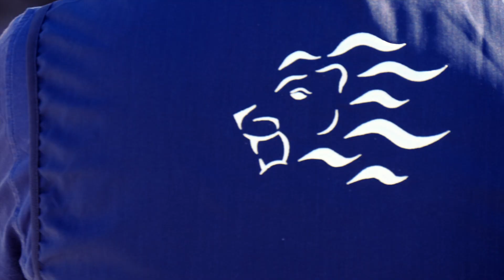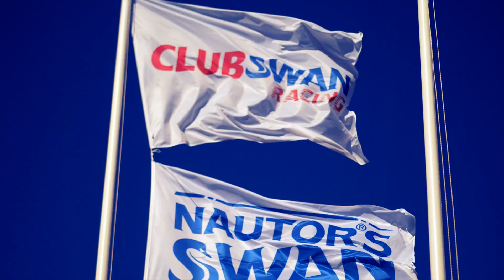Swan Tuscany Challenge 2022 | Wrap Up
Final outcome of the Swan Tuscany Challenge goes down to the wire.

The ultimate destination of the winners' trophies at the Swan Tuscany Challenge went down to the wire today, with the final results still in the balance on the last legs of the concluding races.

Going into the deciding ClubSwan 50 race Marcus Brennecke's Hatari led August Schram's Stella Maris by just three points. Schram's team went for broke and led the fleet on several occasions, but ultimately had to settle for second place - with the ever-consistent Hatari right on her transom to take third place and the overall win.

The story in the ClubSwan 36 class was also of an equally close fought contest, with Giangiacomo Serena di Lapigio's G-Spot bringing their A-game to produce a 1-2 scoreline in the final two races to overhaul the overnight leader Mamao.

Haakon Lorentzen's Brazilian team finished the Swan Tuscany Challenge in style, with Mamao winning the last race, but a fourth place in the first race of the day left them two points adrift of G-Spot at the finish. Mehmet Taki's Turkish-flagged Facing Future took the third spot on the podium.

📸 CSR / StudioBorlenghi